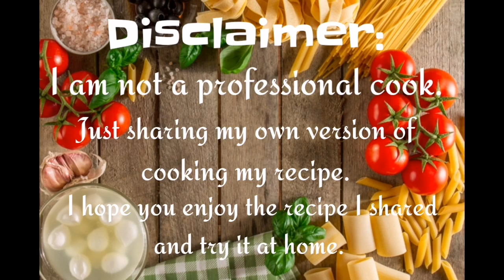Squash patties recipe|How to make squash patties|Kalabasa recipe by Prince Squad Ph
Presenting our Squash patties!

Super yummy and very easy recipe. Squash is one of the healthiest vegetable. That is why, for today's video we share another way of cooking squash or kalabasa.

Kids nowadays are very picky in terms of eating vegetables. We as parents need to invent some tricks to make our kids eat veggy.

And this is one way to make them eat veggy, squash patties. You can eat this anytime of the meal. During breakfast, lunch, dinner or even snack time.

Make sandwiches using squash patties, add some lettuce with ketchup and tada you have  squash patty sandwich.

Tiktok: aramatvea / franteantoniovea
IG: aramatczarinah / frante vea